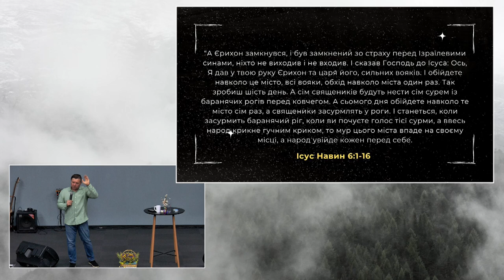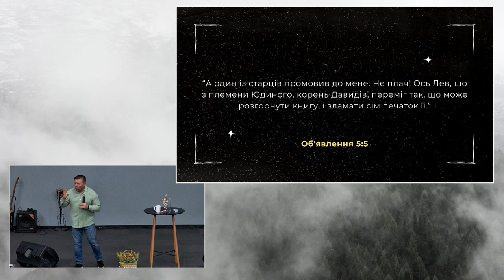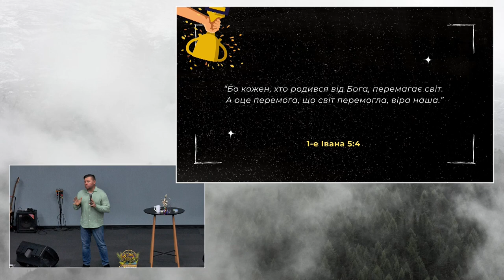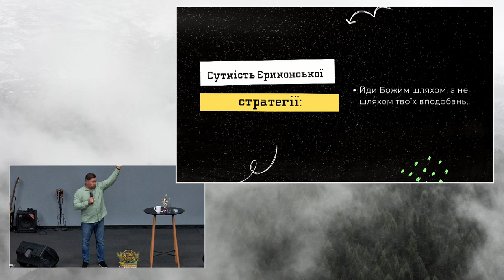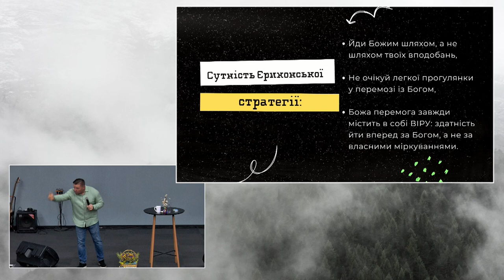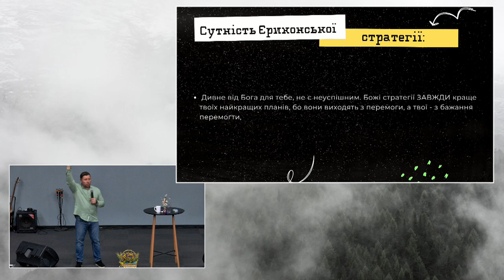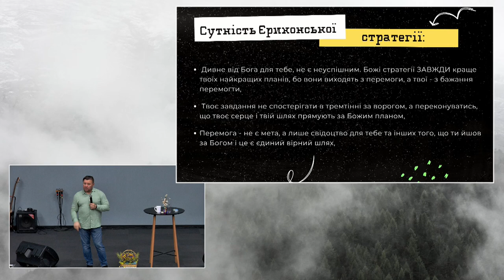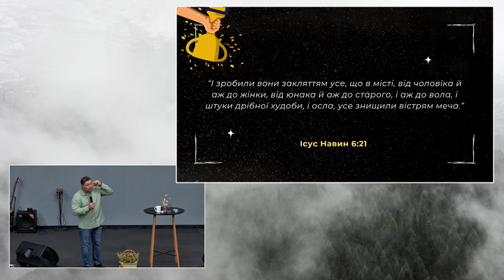ХСЦ «Новий Час», м. Київ "Мистецтво перемоги: Єрихонська стратегія" - п. Андрій Куксенко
Старий заповіт - це Образи, які дані нам для того, щоб ми ясно бачили виключну унікальність та велич Божого задума.
Для багатьох людей перемога - це  те, що так потрібно у важкі часи і Біблія дає нам просту і чітку відповідь
Перемога Христа - це Його народження, життя, смерть та воскресіння!
Ця перемога не відбулась за мить, а саме сукупність всіх цих елементів РАЗОМ, і стало ПЕРЕМОГОЮ БОЖОЮ! І це має просту назву Євангеліє.

Тепер перемога Божа - це і твій шлях з Богом, а її гарантія - це перемога Христа, яку Він здобув на хресті.
Тож не марнуй свого часу, очікуючи миттєвих ОДНОМОЛИТОВНИХ перемог!
Твоя перемога - це ШЛЯХ…
Шлях яким йде сам Бог, а ти йдеш за Ним!

Проповідує пастор Андрій Куксенко на тему " Мистецтво перемоги: Єрихонська стратегія